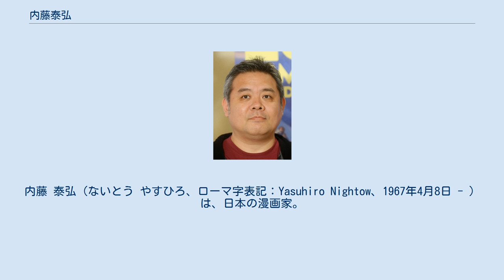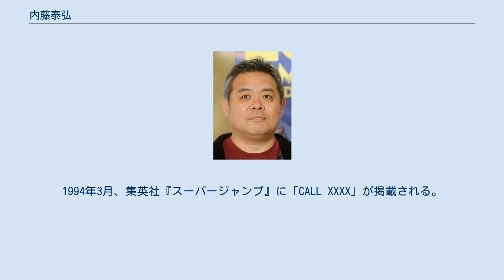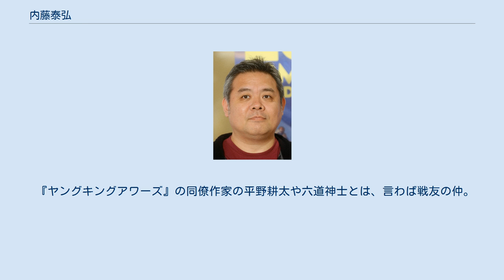内藤泰弘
内藤 泰弘（ないとう やすひろ、ローマ字表記：Yasuhiro Nightow、1967年4月8日 - ）は、日本の漫画家。
法政大学社会学部卒業。
トイトライブ主宰の一人。
代表作に『トライガン』など。
 幼少期よりインドア派で、幼稚園ではスヌーピーのマンガを描いていた。
 大学2年生の頃に初めて描いたストーリー漫画は「サンディと迷いの森の仲間たち（1989年5月発行）」。
500部刷った後鴨葱スウィッチブレイドというサークルで同人誌即売会まんが ギャラリー&マーケットに初参加した際は持って行った100部が完売し、コミティア代表の中村公彦からも絶賛を受けている。
大学卒業後は住宅会社にて営業職を3年あまり経験し、専業作家となる。
 1990年ふゅーじょんぷろだくと『リトルボーイ』1990年夏号に同人誌「サンディと迷いの森の仲間たち」が再録される。
1994年3月、集英社『スーパージャンプ』に「CALL XXXX」が掲載される。
徳間書店『ファミリーコンピュータMagazine』でゲーム『サムライスピリッツ』の漫画化作品を連載。
 1995年から『トライガン』を徳間書店『月刊少年キャプテン』で連載開始。
同作品は1997年1月の『キャプテン』の廃刊によって中断したものの、増刊と単行本描き下ろしでひとまず完結。
同年10月に掲載誌を少年画報社『ヤングキングアワーズ』に移し、『トライガン・マキシマム』として連載再開。
2007年に10年に及ぶ連載を終結した。
2009年には『トライガン・マキシマム』で星雲賞を受賞。
 初めて買ってもらった漫画の単行本は『天才バカボン』。
中学生時代に高橋留美子の『うる星やつら』、細野不二彦の『さすがの猿飛』などの洗礼を受け、中学2年生で大友克洋の『さよならにっぽん』に衝撃を受ける。
大学生時代には『ドラゴンボール』で鳥山明にはまる。
 好きなアニメは『宇宙戦艦ヤマト』、『銀河鉄道999』、『機動戦士ガンダム』、『獣兵衛忍風帖』など。
 相当のアメコミファンであり、スポーンのフィギュアをわざわざアメリカのトイザらスまで買い付けにいくほど熱心なコレクター。
フィギュア収集としては、S.I.C.等も集めている。
また海外の新進気鋭のアメコミのイラストレーター達とも親交が深く、度々パーティに招かれ、出向いている。
 絵柄はアメコミから強い影響を受けており、大ゴマや見開きを使った大胆な構図と視線誘導を特徴とする。
 アクションフィギュアのリボルテックに使用される「リボルバージョイント」の開発者の1人でもある。
 『ヤングキングアワーズ』の同僚作家の平野耕太や六道神士とは、言わば戦友の仲。